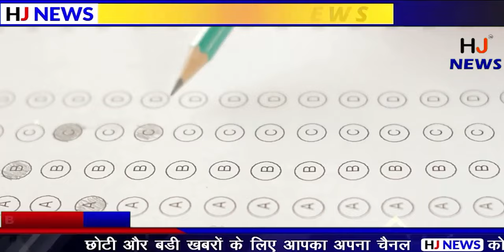परीक्षा में लगातार 4 बार हुआ फेल यह युवक, फिर जो किया वो देखके सबके होश उड़ गए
HJ NEWS Live On Youtube